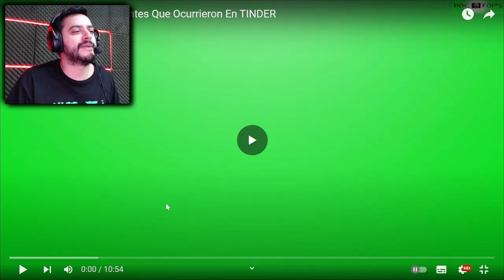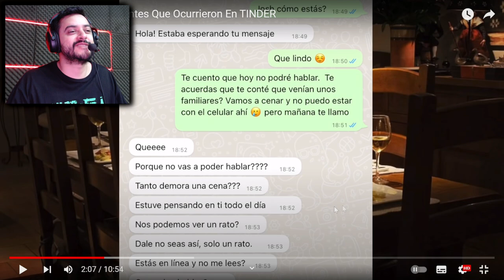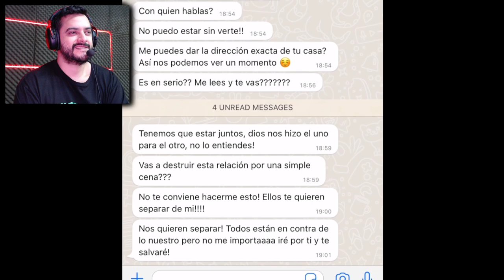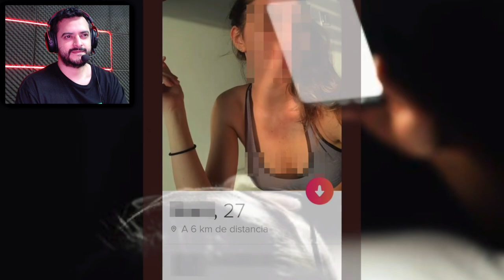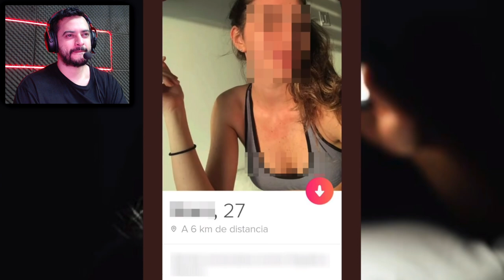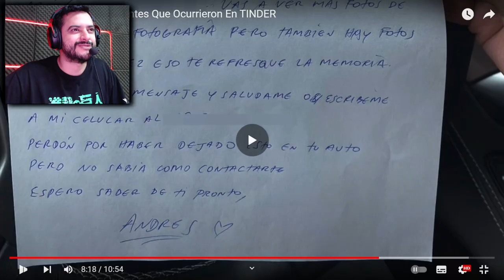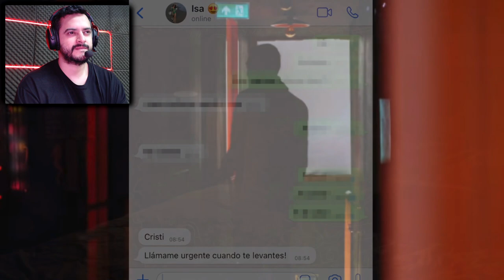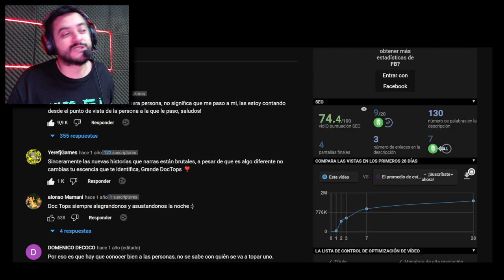DOC TOPS!! TOP 3 HISTORIAS ESCALOFRIANTES QUE OCURRIERON EN TINDER!! REACCION!!